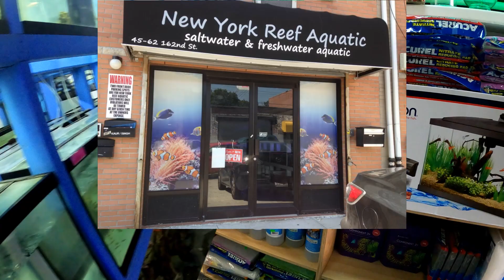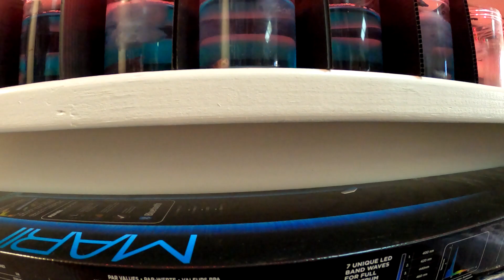Riding my Kaboo Mantis around Queens | Local Fish Stores around Queens